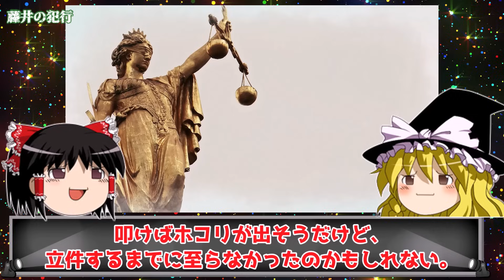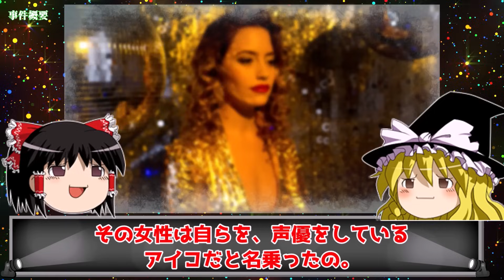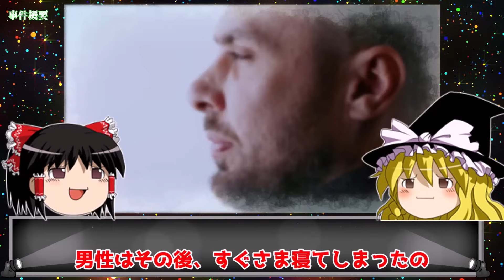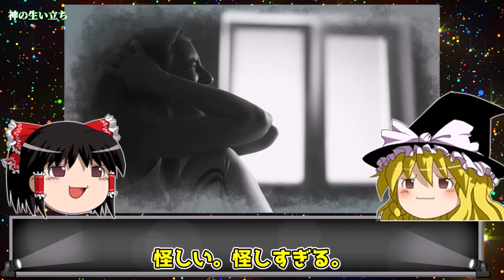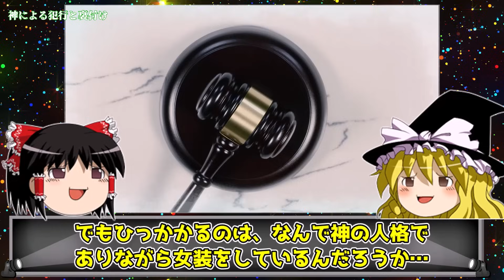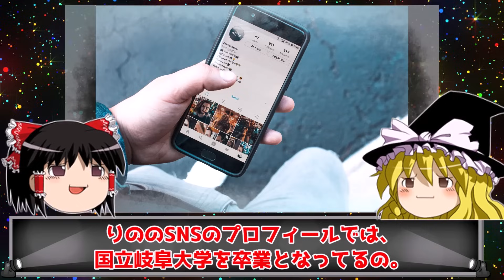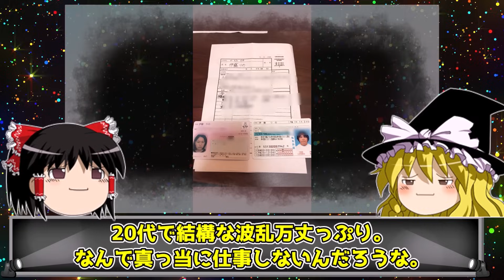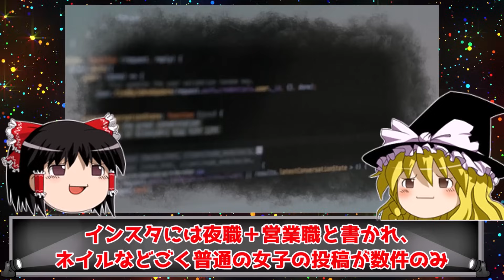【まとめ】パパ活の果てに罪を犯してしまった女たちの末路【作業用】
00:00 82歳男性とP活 カッターナイフで襲い金を強奪しすべて貢いだ不幸な女
17:34 声優アイコ
36:56 ディスカウントショップのようなP活女。SNSがまるで別人だとネットが騒然！
01:03:06 P活オヤジを退治するため手作りチョコを食べさせた女

このチャンネルでは日本・海外問わず、主に女性が実際に起こした事件を
女性限定ではありません。時には男性も特集させていただきます。

映像/BGM
・envato elements

Voicevox：冥鳴ひまり
Voicevox：青山龍星
Voicevox：ずんだもん